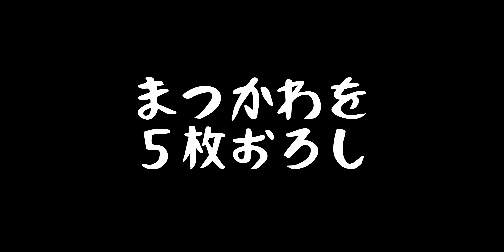まつかわの五枚下ろし❗はもたんクッキング！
まつかわの五枚下ろし動画になります！

 Pill R/B
 ミ ュ ージシャ ン: Not The Kinqパ1招
 Early Hours
 ミ ユージンャン: のiksonmusic
 BGMfJ
 httos://soundeffect-lab.info/
 httos://maou.audio/